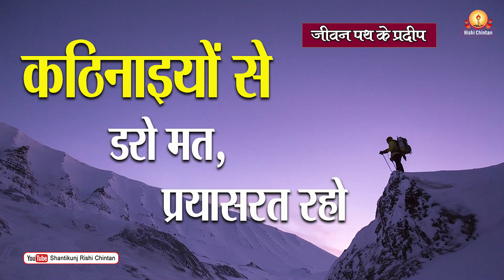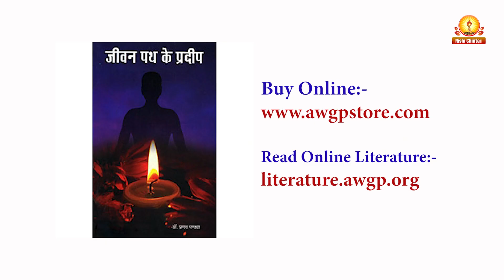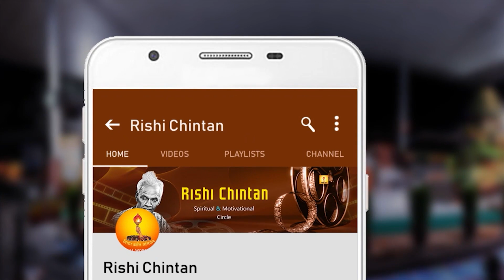कठिनाइयों से डरो मत, प्रयासरत रहो | Kathinaiyon Se Daro Mat, Prayasarat Raho | जीवन पथ के प्रदीप